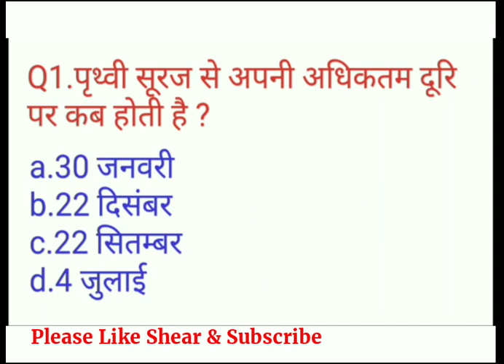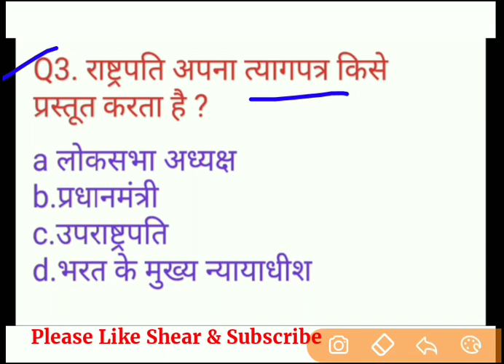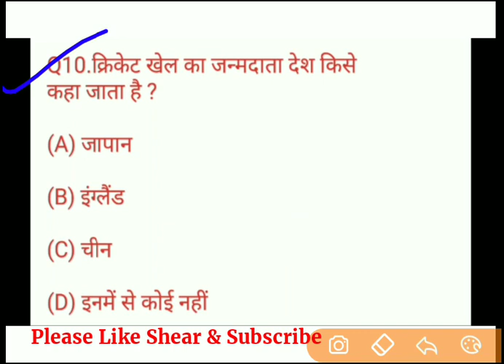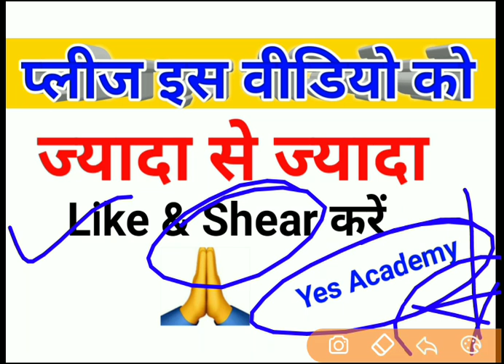Gk | General Knowledge 2020 | imp Gk Question and Answer for Competitive Exams | Quiz